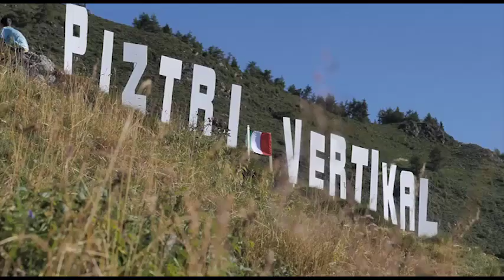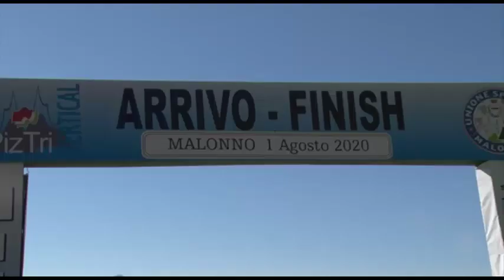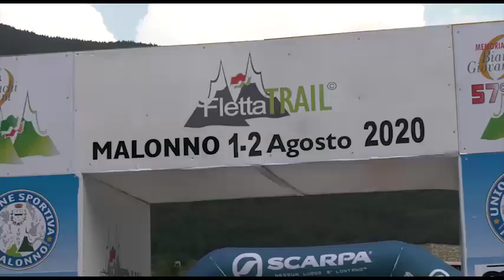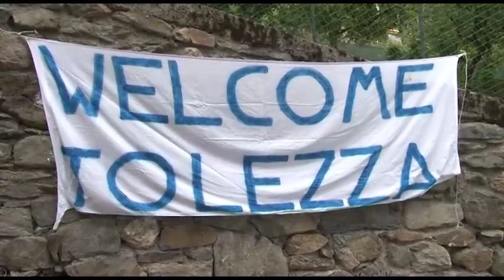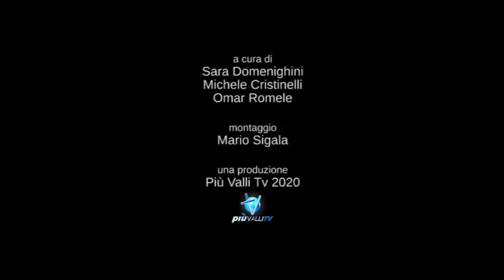Malonno Corsa in Montagna 2020 Speciale Più Valli TV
Il week end dell'1 e 2 agosto 2020, anche nell'anno più difficile, rimarca l'unicità di Malonno e della propria tradizione. Puro Mountain Running in uno speciale di oltre 20 minuti con immagini ed interviste.